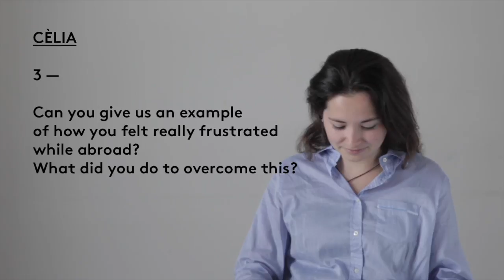SA Overcoming difficulties 3 B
BORRAR